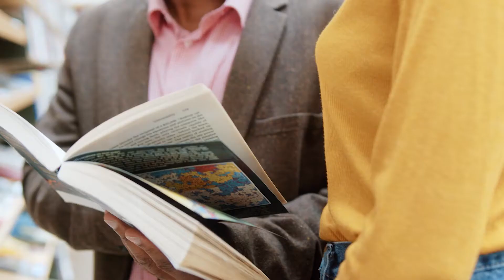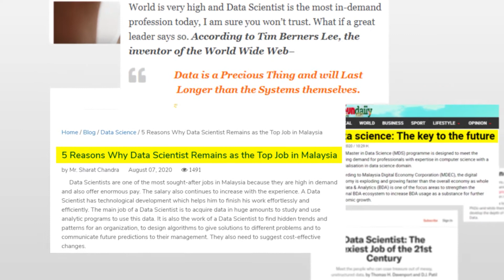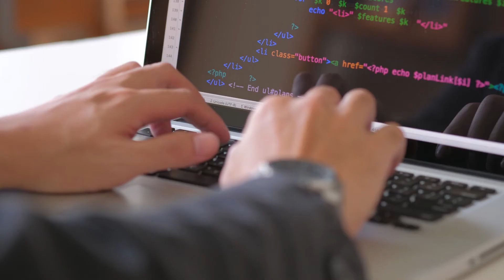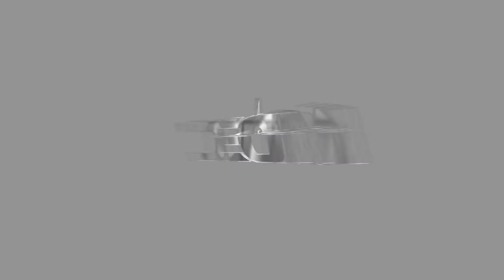Career in Data Science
Meet Malaysia’s Data Professionals!
We interviewed 3 data professionals in Malaysia to learn about how they started they journey in the sought after data science career.

Start your own journey today, visit mdec.my/growingfuturetalents